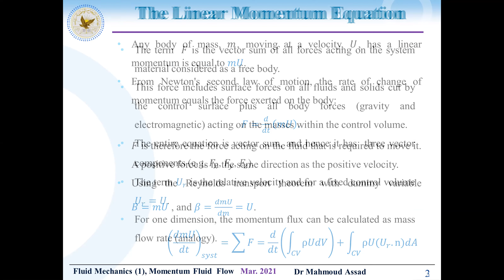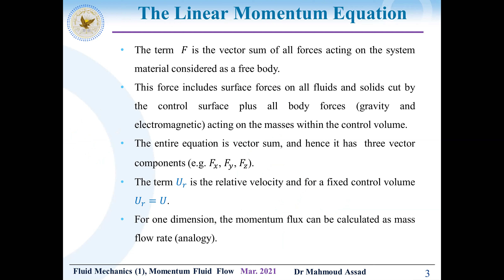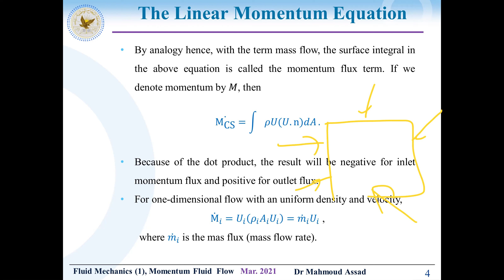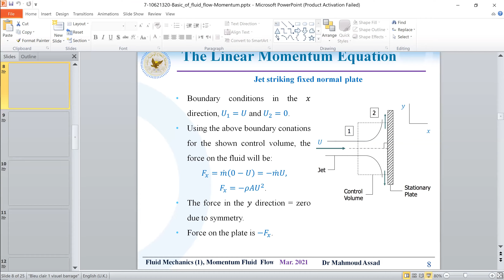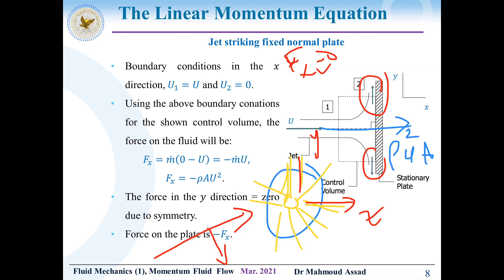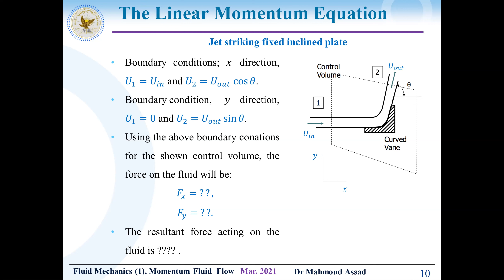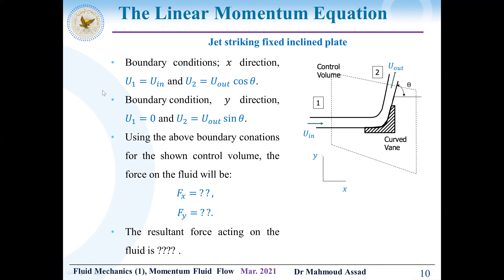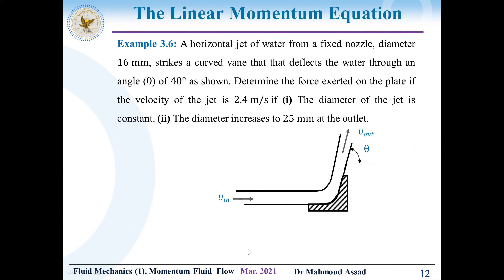15 Basic Fluid Flow Momentum Equation 1